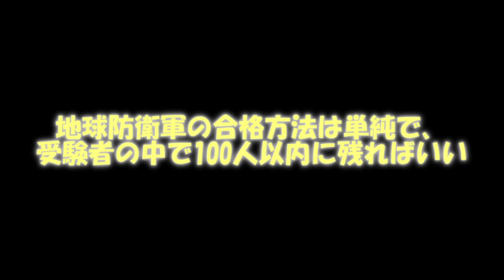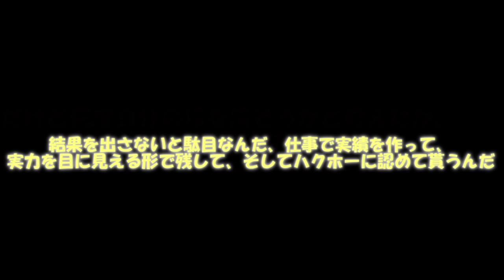専属神篇第三幕～東京異変～EP3～WCBT First Round～154話「恩返しの想いと直向きな想い」